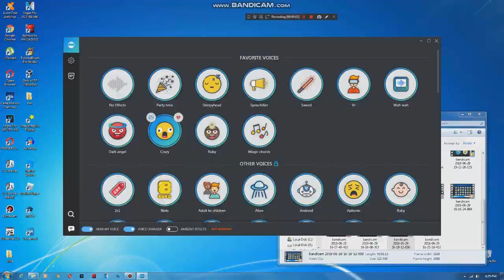USING TRIPPY MIRRORS